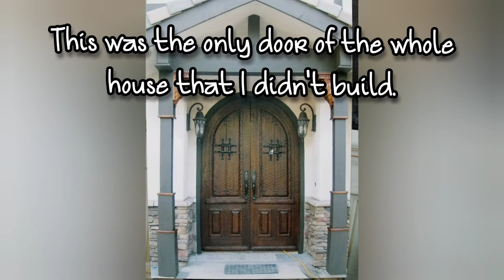Woodworking...This Extreme Home Remodeling Project Began my Woodworking Journey...Worth the View!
Greetings!
I thought I would give you all a glimpse of how I got started in my woodworking passion. I know everyone has a story to tell and you may find this one a visually intriguing one.
It was done before I even knew about YouTube, so it's only a photo slideshow, but well worth the view.
Your support is greatly appreciated and will give me the inspiration and incentive to create more fun project videos to share with you in the future.
Have a wonderful and creative day!